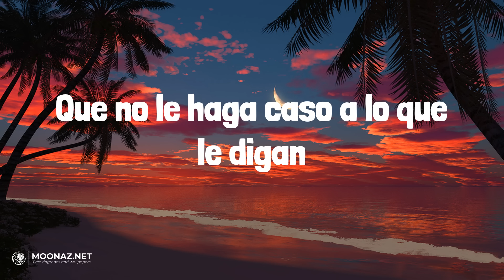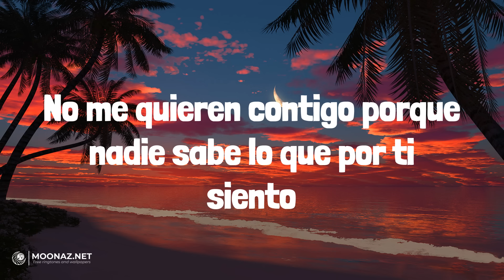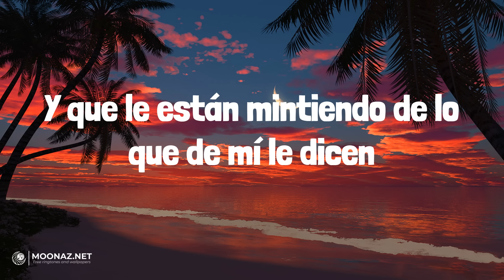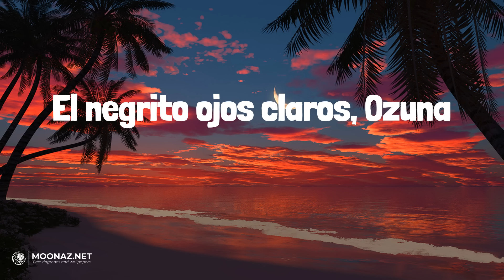Ozuna - Dile Que Tu Me Quieres | LETRA | GODIVA - Ovy On The Drums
🎶Ozuna - Dile Que Tu Me Quieres | LYRICS, LETRA | GODIVA - Ovy On The Drums

Lyrics:
Yo sé que tus padres
No te quieren conmigo
No sé si será por mis tatuajes
O la forma en que yo vivo
Dile que tú me quieres
Que no le haga caso a lo que le digan
Nos vivimos enamorando día a día
Dile que yo soy el que te quiere
Explícale lo que sucedió
Entre tú y yo la llama se encendió
No sé cómo pasó
Vida mía
Ya no quiero ocultarlo quiero tenerte cerca
Hablo con tu madre aunque sé que es difícil de convencerla
Que no se deje llevar por las apariencias
Porque mi corazón siempre te trata con decencia
Tú más que nadie sabes
Como yo soy contigo
No importa mi estilo de vida
Tú me quieres así
Vida mía
Siempre que estamos juntos se hace bueno el momento
No me quieren contigo porque nadie sabe lo que por ti siento
Cómo hacer que callen dicen que yo no soy fiel
Te he demostrado que mis ojos son para ti mujer
No soportan que nos vaya bien
Amigas comentan cuando nos ven felices
De ti dile que yo te trato bien
Y que le están mintiendo de lo que de mí le dicen
No sé cómo paso
Vida mía
Baby, dicen que
Los mejores sentimientos vienen
De quien tiene el corazón de piedra
El negrito ojos claros, Ozuna
Hay music hay flow